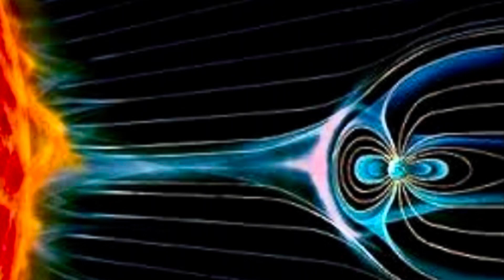Dr. Valerie Hunt. The most brilliant research on human energy field and consciousness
Dr. Valerie Hunt Bioenergy Research Laboratory at U.C.L.A. documented that the human energy field contains the highest level of the human mind.
The scientists redefined the mind, have discovered vibratory frequency patterns that coexist with patterns of consciousness…